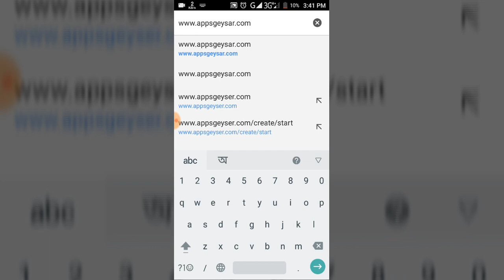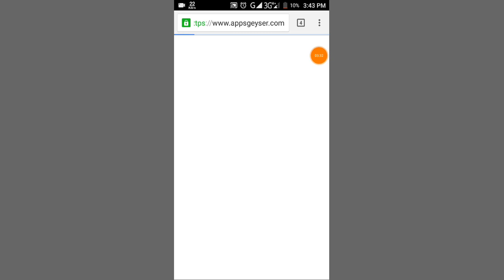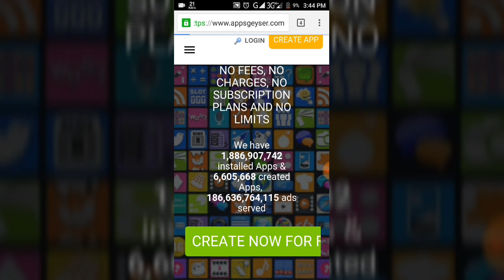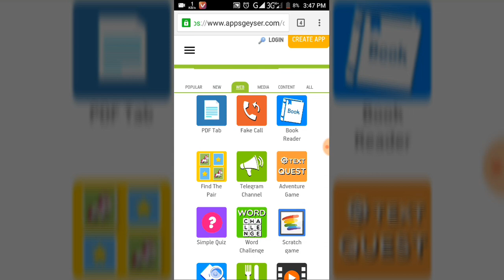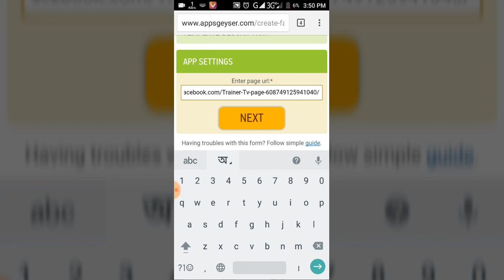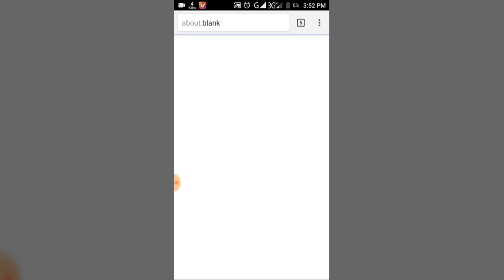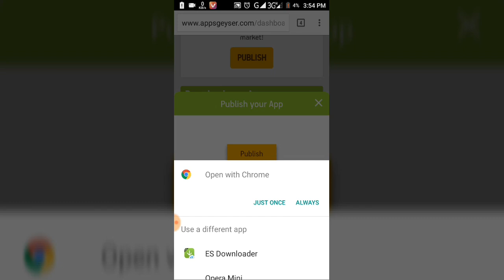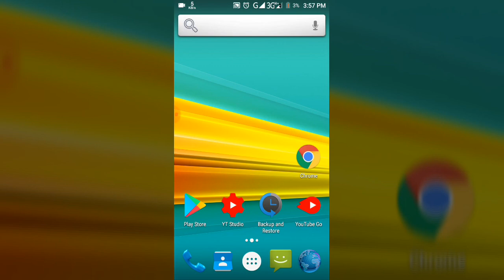how to make a game app for free online! কিভাবে গেমস এবং সফটওয়্যার তৈরি করবেন।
কিভাবে গেমস এবং সফটওয়্যার তৈরি করবেন। How to Create Games and software For Android!
কিভাবে নতুন নতুন গেমস এন্ড সফটওয়্যার তৈরি করবেন ! How to make Games and software!

1-Free Games making
2-how to create android game app
3-how to create android game
4-how to create android games
kw: